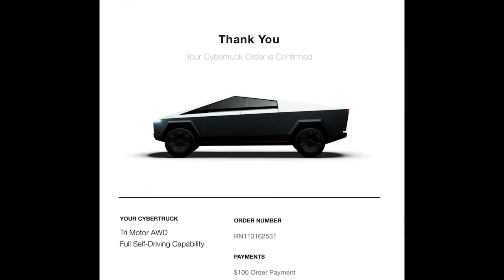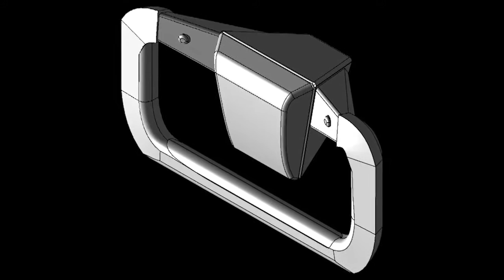Tesla Cybertruck: New Exclusive Facts 2021-2022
In this video, you will learn a lot of interesting facts about the Tesla Cybertruck and the latest news.In 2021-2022, the Tesla Cybertruck is expecting a lot of updates.The electric car and armored pickup truck of the company Tesla is completely different from the fast Tesla Roadster, powerful Tesla Model S Plaid and other Model Y, Model X, Model 3.Let me tell you a lot of interesting facts about the Tesla Cybertruck in this video.